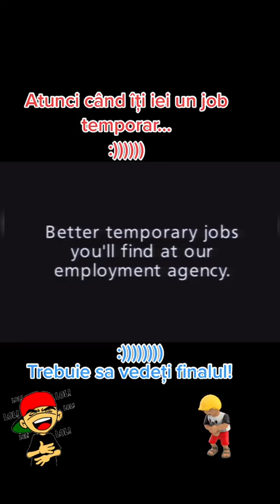Atunci când îți iei un job temporar :))